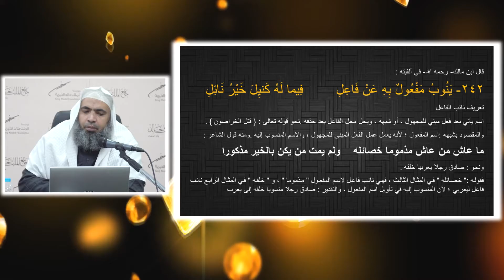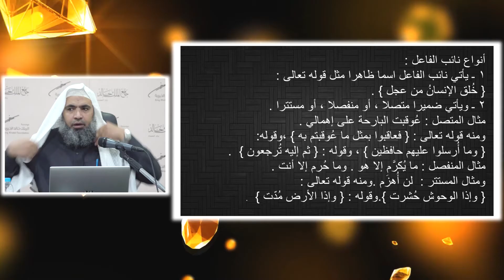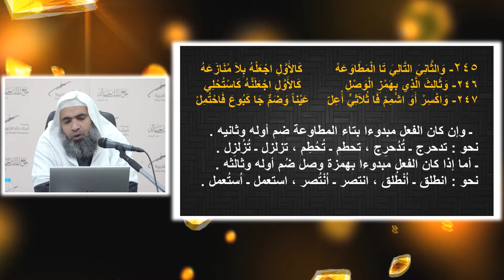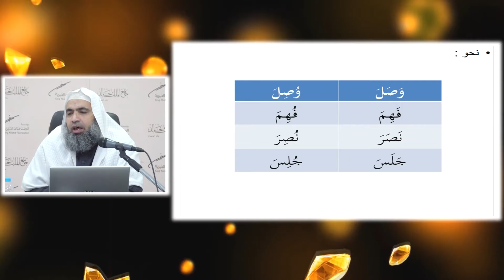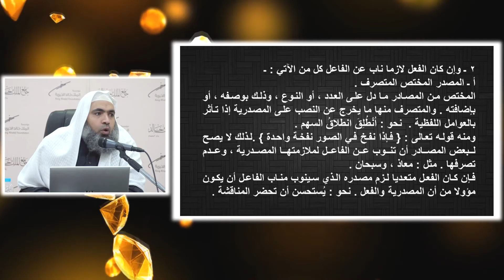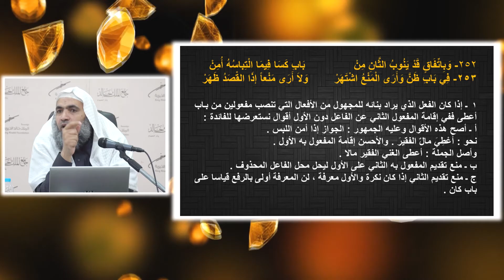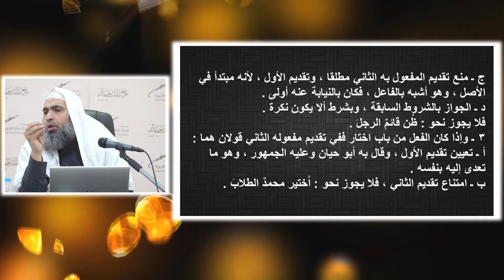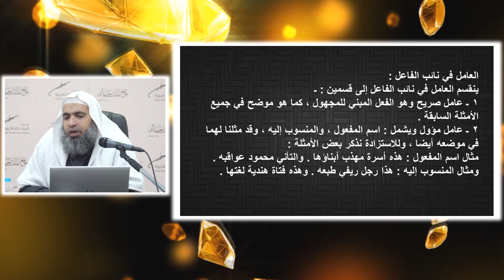شرح ألفية ابن مالك للأستاذ حسين إبراهيم إسماعيل|الأبيات 254:242|(46) نائب الفاعل